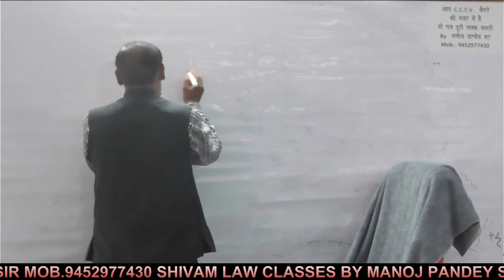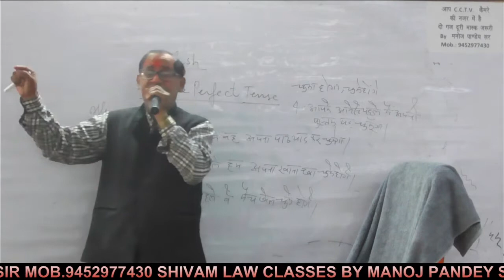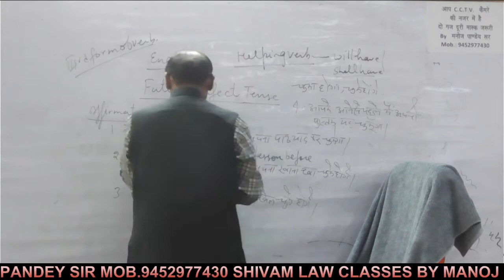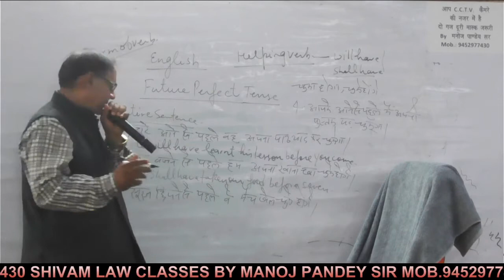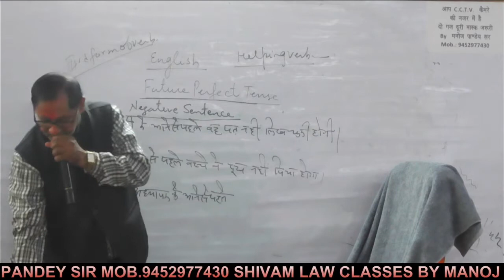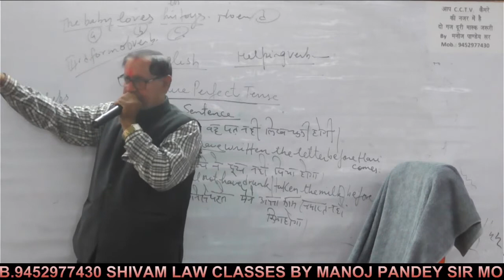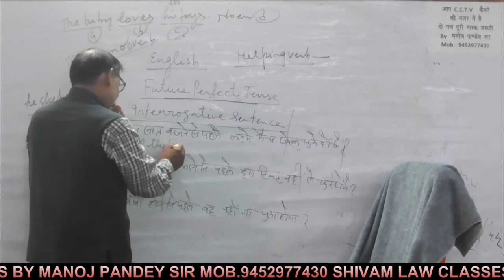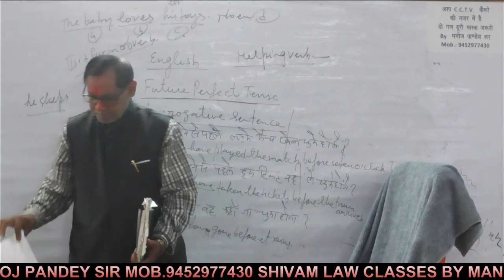English 22 26-Mar-2021